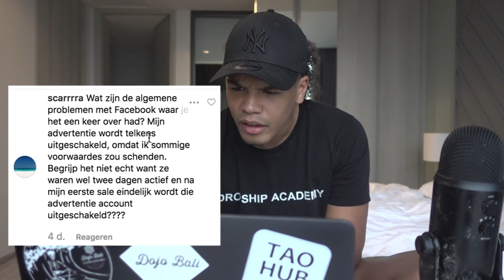Ik Beantwoord Al Jullie Vragen Over Dropshipping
✔ Over mij: Mijn naam is Joshua Kaats en ik ben er om je te helpen bij het creëren van een online inkomen zodat je de vrijheid kunt ervaren die je wilt. Sinds een paar jaar ben ik bezig met dropshipping, door mijn behaalde successen ben ik gestopt met mijn studie en heb ik mij volledig op deze business gestort!

Wat voor video’s kun je verwachten op dit kanaal?: 👇
◻ E-Commerce tips..
◻ Shopify Tips..
◻ AliExpress Dropshipping Tips..
◻ Digital Nomad Lifestyle..
◻ Ondernemerschap..

Ik zorg ervoor dat er elke dinsdag en donderdagavond om 19:00 uur een video vol met waardevolle content klaar staat op dit kanaal.